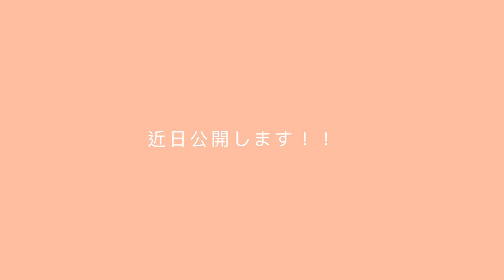【ハンドモーションが決まらない！動きが硬い方！必見】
皆さん、こんにちは！ロケラニチャンネル
のジュンコです✋

今回は、ハンドモーションの形が決まらない方におすすめの内容です！

見本のように踊りたい！

是非、奥行きと二の腕を使っているか？
確認してみてください！

是非ご一緒にチャレンジしてみてくださいね😃

こちらのチャンネルでは、大好きなフラをもっと素敵に踊るヒントがたくさんです❤️
是非、楽しんでご覧ください😊

🌸横須賀校・横浜校　無料体験実施中🌸
感染予防に気をつけながら少人数のレッスンです。ビギナー入門クラスをたくさんご用意してますので、是非この機会にフラを始めませんか❣️

横浜校は@lokelani_yokohama

⭐️公式ラインLINEはこちら⇒ID(@101qzwxw)
最新のイベント情報発信中！
フラダンスについての質問も受付中です！

⭐️YouTubeを始めたい方！編集を代理で行います！

【ロケラニってなに！？】
ナー•プア•オ•ロケラニは横浜・横須賀で活動しているフラダンス教室です！
横浜校→関内・馬車道駅より徒歩５分
横須賀校→横須賀中央駅より徒歩６分
どちらも、無料体験・見学実施中です！

【関連動画】

11.【上手な人はやっている！】表情何パターンやってる？！ポイントは眉毛だよ！

16.【上手い人はやっている！】これぞフラの美しさ✨腹筋伸ばして、リーンしよう！